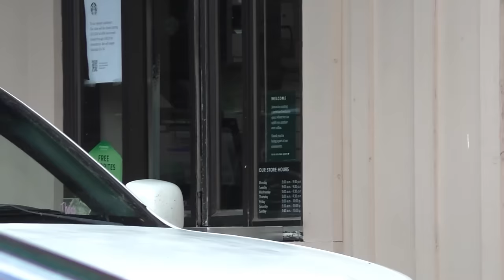"I'm Getting Coffee... Why Are You Recording? FirstAmendmentRights 📷📱🇺🇸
For this video , I had the pleasure of collaborating with @NastyNathanial69 outside this Starbucks location.   It was steadily busy while we were on scene recording.   We encountered an employee who came out to inform us that customers were calling while in line apparently asking why we were recording & complaining to the staff.   Eventually two officers arrived on scene.   The officers were cordial during their encounter with us.

Shout out to Nasty Nathanial for joining me on this video...Always a privilege to work with you !